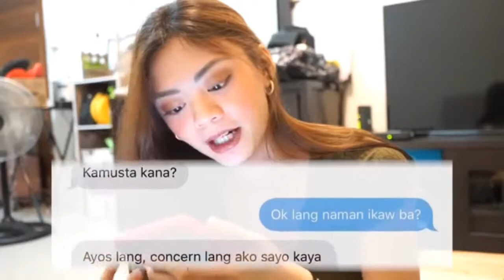GALIT NA GALIT SI JAYZAM